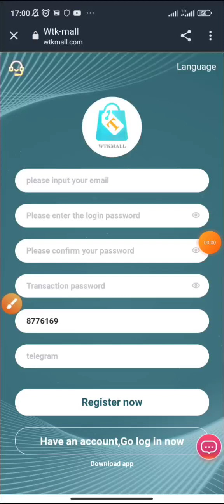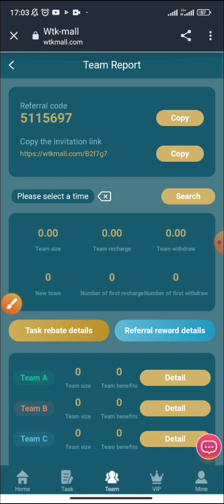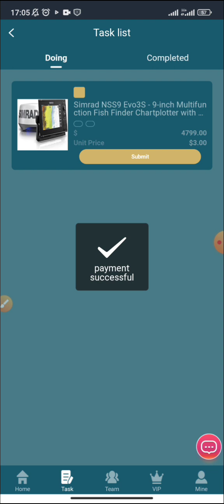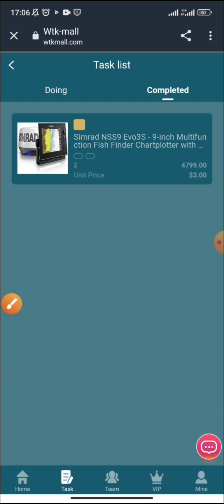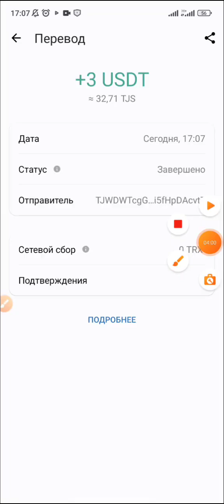USDT Mall Shopping Site | Register to get 100 USDT bonus | Daily Earn 3$ USDT | live Withdrawal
welcome to wtkmall
The minimum withdrawal is 1USDT, withdraw at any time!

VIP1 quota is 109, daily income 3USDT, monthly income 90USDT!
VIP2 quota is 199, the daily income is 35USDT, and the monthly income is 1050USDT!
VIP3 quota is 289, the daily income is 66USDT, and the monthly income is 1980USDT!
VIP4 quota is 569, the daily income is 160.36USDT, and the monthly income is 4810.8USDT!
VIP5 quota is 1189USDT, the daily income is 363USDT, and the monthly income is 10890USDT!
VIP6 quota is 2999USDT, the daily income is 1159.6USDT, and the monthly income is 34788USDT!
VIP7 quota is 5889USDT, the daily income is 2315.6USDT, and the monthly income is 69468USDT!
VIP8 quota is 10059USDT, the daily income is 4979.5USDT, and the monthly income is 149385USDT!
VIP9 quota is 13589USDT, the daily income is 6894.5USDT, and the monthly income is 206835USDT!

Three-level rebate for inviting friends
Level 1 members 10%, recharge 1000 USDT, get 100 USDT!
Level 2 members 5%, recharge 1000 USDT, get 50 USDT!
Level 3 members 2%, recharge 1000 USDT, get 20USDT!

The team recharges 500USDT within 24 hours, rewards 10USDT
Note: If you meet the conditions, please contact customer service within 24 hours to claim the reward. After the settlement time is considered invalid, your team needs to recalculate the records, and the bonus can be withdrawn unlimited times per day. If you recommend more users to join your promotion link, the more commission rewards you will get, and the commission charged by the recommended users will be directly deposited into your promotion account, and you can withdraw cash directly!

Tell your team that the company registration invitation link can be promoted in any social software, as shown in the picture below. Facebook, Twitter, YouTube, instarma, Tiktok, KAO KAO, WhatsApp group, Telegram group, etc...